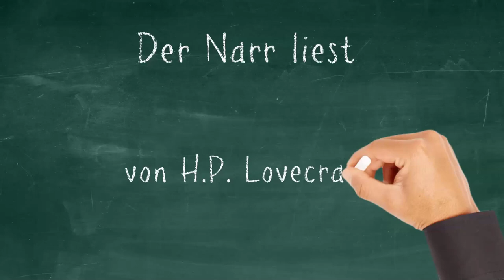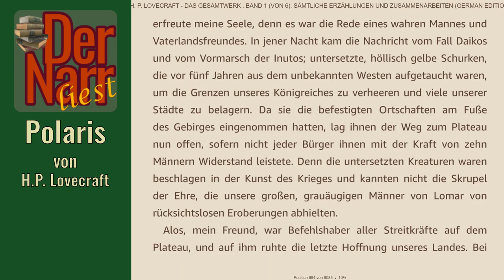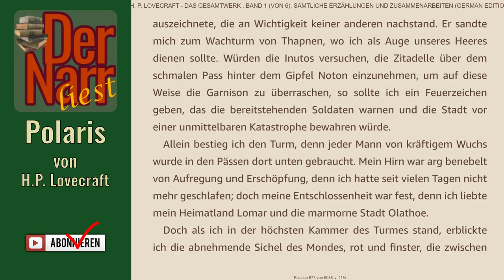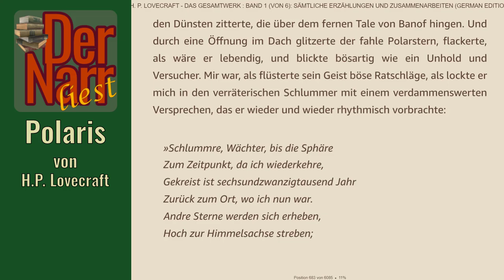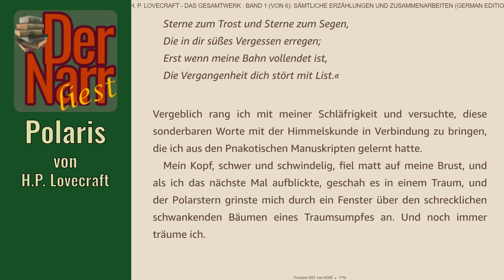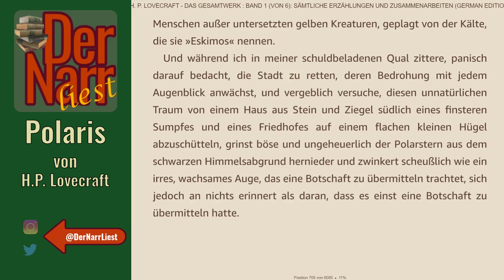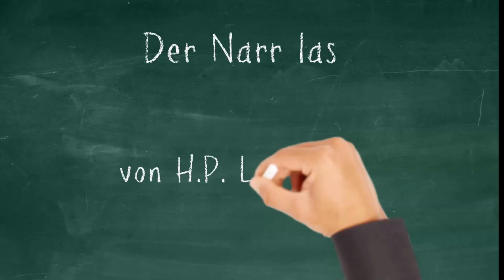Der Narr liest Folge 266: Polaris von H.P. Lovecraft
HofnarrGiaccomo liest den urheberrechtsfreien Klassiker:
"Polaris" (Polaris, 1917) von H.P. Lovecraft